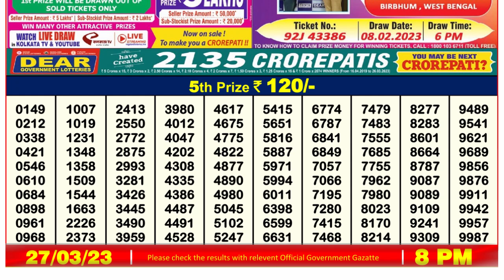Dear Lottery Sambad 8pm today 27.03.23 Nagaland State Lottery Result